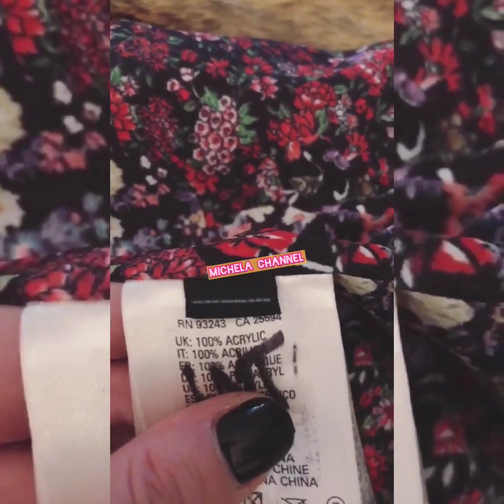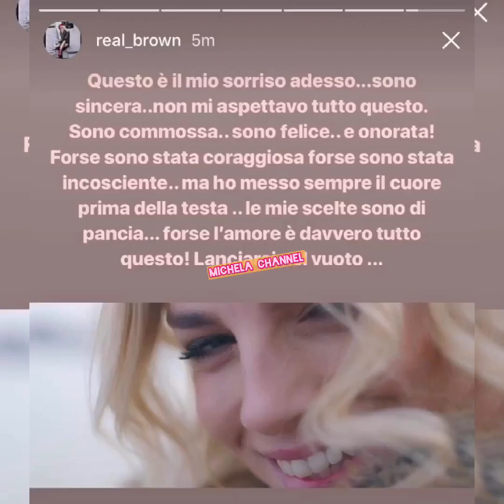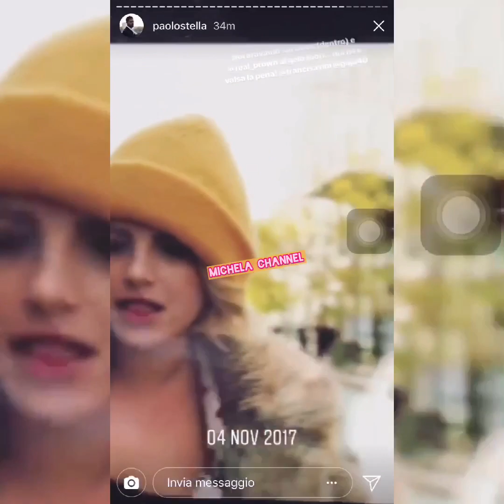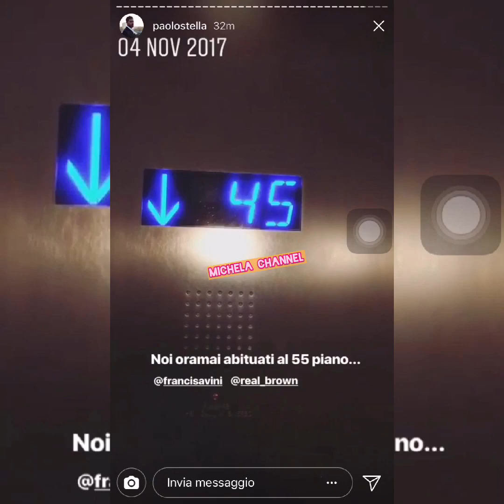Emma Marrone Instagram - Instagram Stories #15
Ciao ragazzi...da quanto Instagram ha introdotto le storie,sto raccogliendo tutte quelle di e con Emma Marrone. Spero che vi piaccia e mi raccomando andate a guardare anche i precedenti che si trovano nella playlist❤️